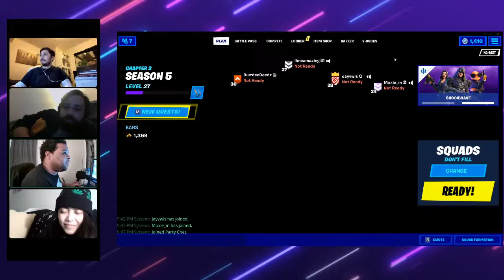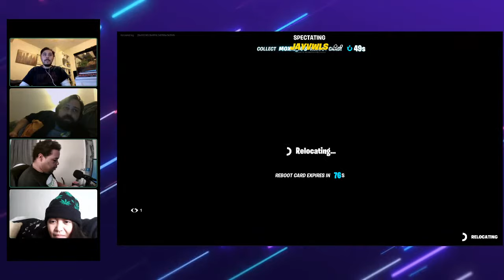Dub Chasin: Deedzportation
Late Night Regulation. Celebrating Last nights show and we're trying to get some dubs before Dorian gets deported